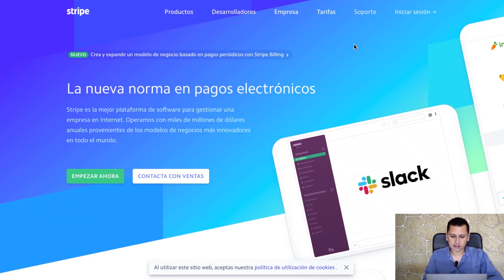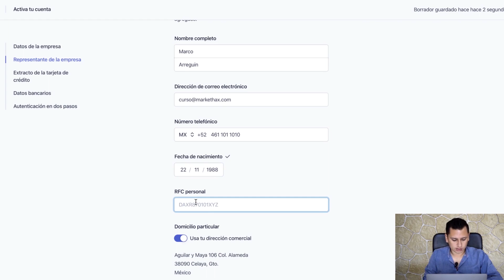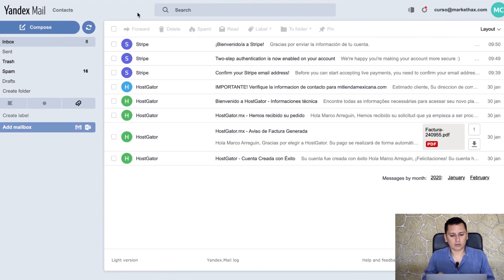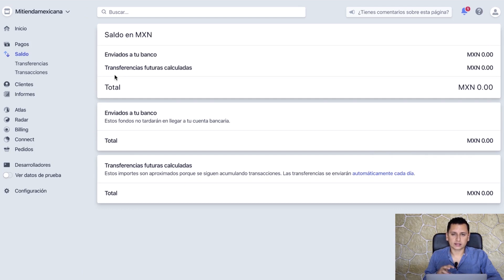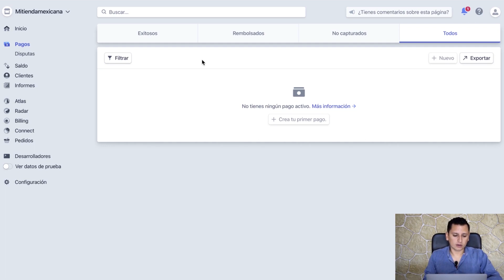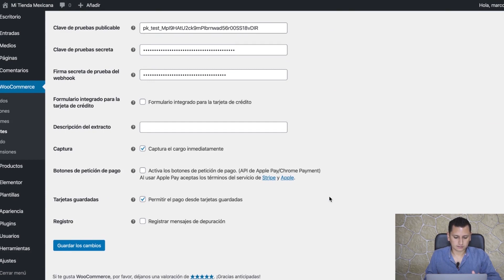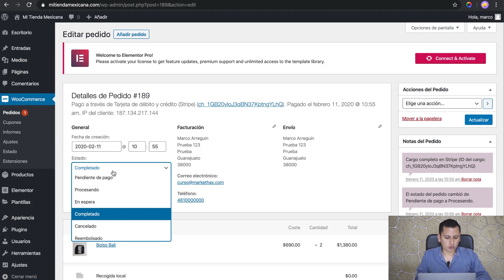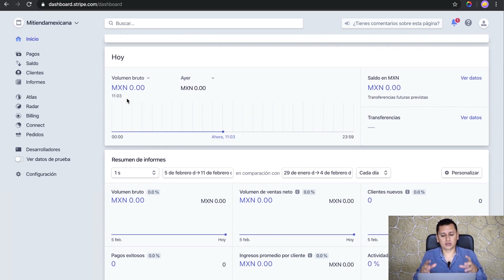💳 Cómo configurar Stripe con Woocommerce en WordPress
👉 Te explico paso a paso como crear una cuenta de Stripe México con tu tienda en línea en WordPress con Woocommerce. Realizaremos un pedido de prueba para validar la configuración.

00:00 ¿Qué son y cómo funcionan las pasarelas de pago?
1:33 Tarifas y comisiones
2:50 Crear una cuenta nueva
3:46 Configurar y activar la pasarela de pagos
11:25 Explicación de las opciones del menú
15:05 Integrar Stripe con Woocommerce
19:32 Creación de pedidos para probar la pasarela
23:35 Activar modo producción

Stripe es una de las pasarelas de pago más reconocidas y utilizadas a nivel mundial. En México está creciendo ya que se trata de un procesador de pagos confiable y con muchos años de experiencia en el mercado del comercio electrónico.

Mira la comparativa de pasarelas de pago que publicamos en el blog de MarketHax:

=== Videos Recomendados ===